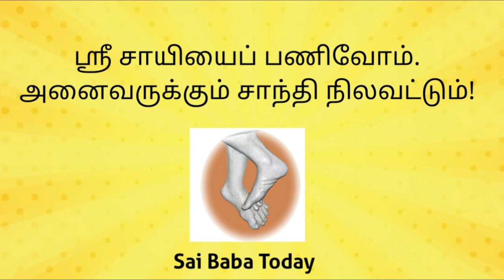Shirdi Sai Baba Temple Devshayani Ekadashi 2021 | சீரடியில் தேவ சைனி ஏகாதசி சிறப்பு பூஜை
சீரடியில் தேவ சைனி ஏகாதசி துவங்குவதை ஒட்டி , 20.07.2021 செவ்வாய் அன்று சிறப்பு பூஜை நடைபெறும்.

அன்று ஸ்ரீ சாயி ஸ்தவன மஞ்சரி பாராயணம் செய்வது குறித்தும், அன்றைய பூஜை வழிபாடு நைவேத்தியம் குறித்தும் ,
சீரடியில் இருந்து திரு.கணேஷ் அவர்கள் இந்த வீடியோ பதிவில் பகிர்ந்துள்ளார்.

இவைகளைக் கடைபிடித்து
ஸ்ரீ சாயி பகவானின் அருள் பெற வேண்டுகிறோம்.

ஜெய்சாய்!